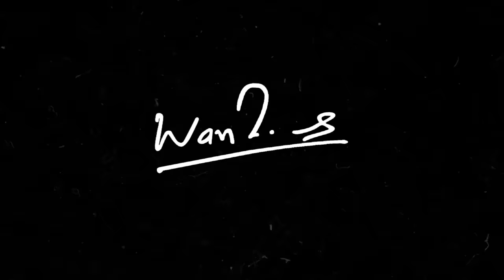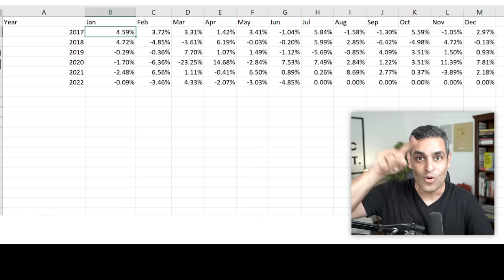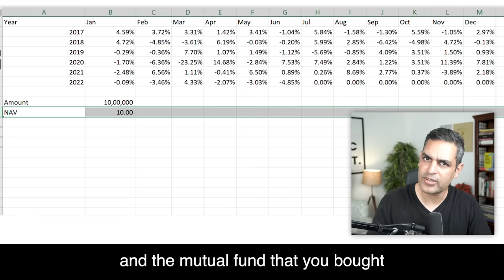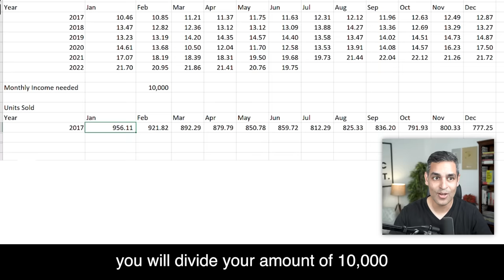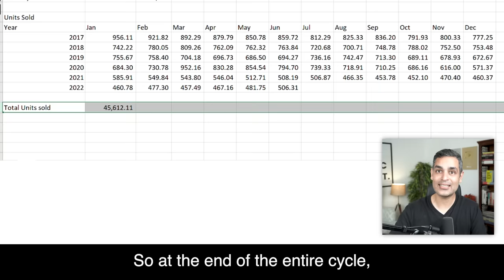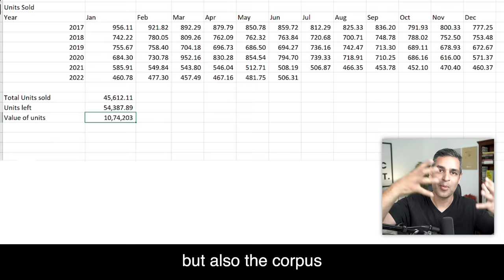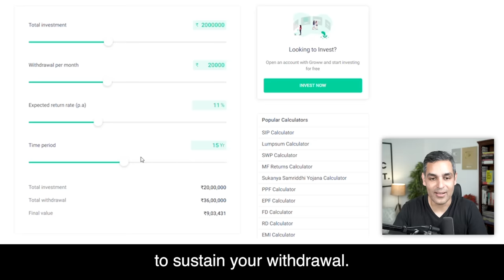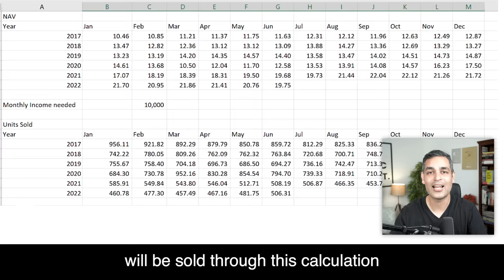Systematic Withdrawal Plan EXPLAINED! | EARN and MAKE MONEY while INVESTING! | Warikoo Hindi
Is it possible to earn an income through your investments?
How can you keep making money yet never run out of your corpus?

Who is it suitable for and what plan should you pick for this Systematic Withdrawal Plan, let’s get to know all in today’s video!

This video comes with notes.

00:00 Introduction
01:30 What is systematic withdrawal plan?
02:50 Where do SWP Mutual Funds invest?
04:25 Your initial investment
06:00 Your monthly withdrawals
07:15 End of investment cycle
08:30 SWP calculator
10:30 Long term returns
11:25 What is the right SWP investment amount?
13:20 Costs associated with SWP
15:35 Risks and Advantages
17:05 Conclusion